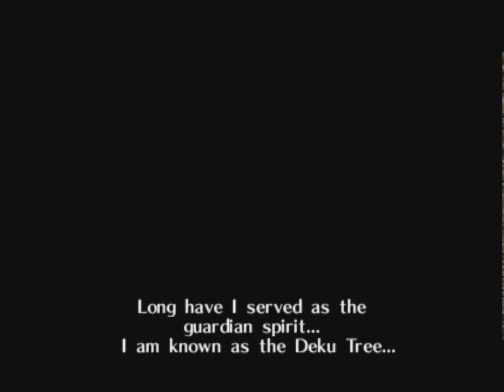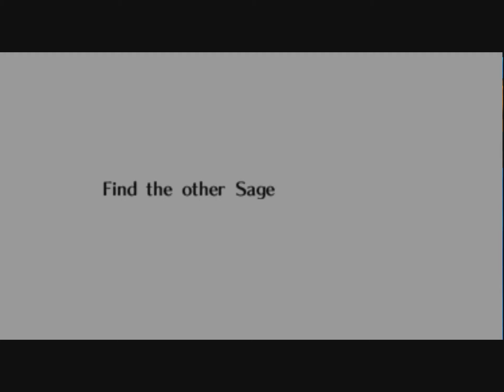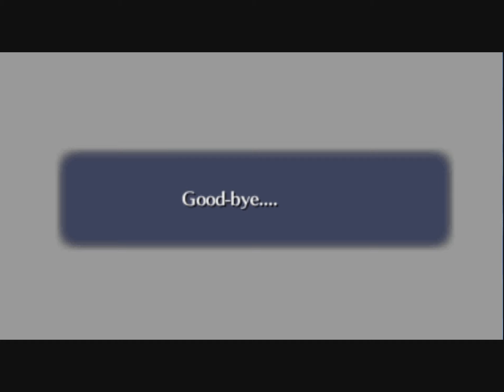[TAS] The Legend of Zelda: Ocarina of Time by Bloobiebla in 56:54